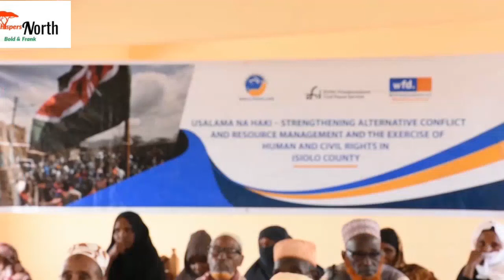Garbatulla Elders urge residents to prioritize to development, security and Land tenure system